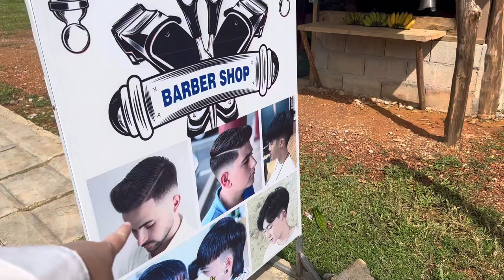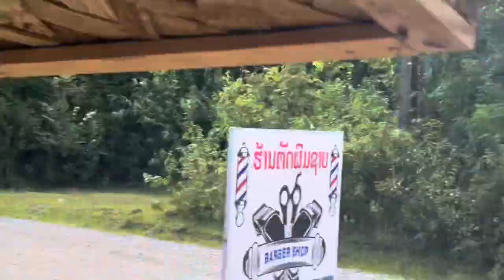Haircut in the middle of nowhere! | amazing day in Laos | Vlog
My favorite day in Asia so far, so simple but so rich and exciting. We rented a bike and set off to find a barber I saw on the side of the road, and found not only a new friend, but such a talented barber! Gave me an amazing fresh new cut, and we went on to blue lagoon 3 to hang out. then we were off to an awesome dinner in Vang Vieng. Such a great day, come along with us and we hope you enjoy!